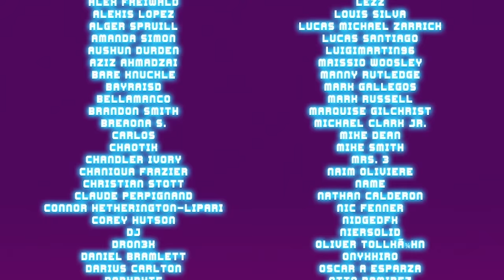Goku vs Ash RAP BATTLE!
SSJ MERCH